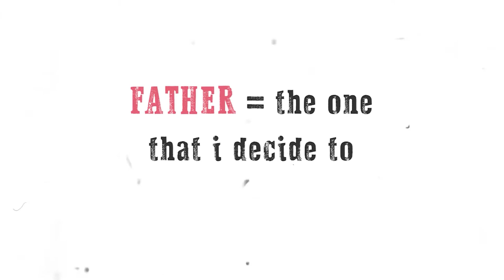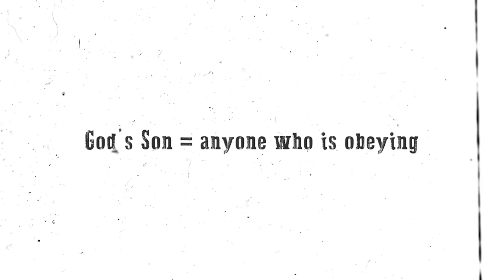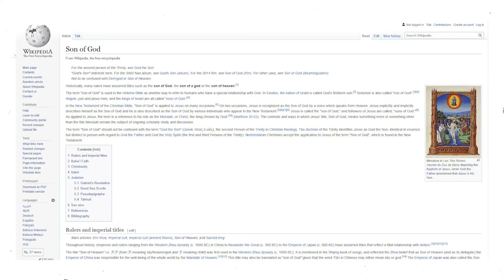Why did Jesus call God his father? | Deen Academy